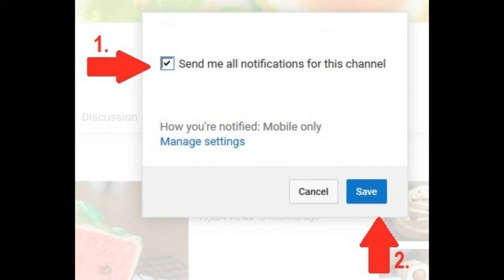CURIOSIDADES DE LA PELICULA DE ONE PIECE FILM GOLD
El otro dia fuy haber one piece film gold la película y me encanto y aquí os doy mi opinión sobre ella si sois amantes de one piece os encantara el vídeo soy kilinkar y hasta otra